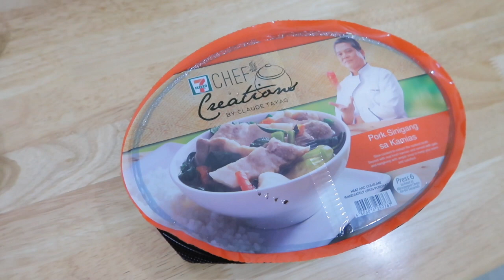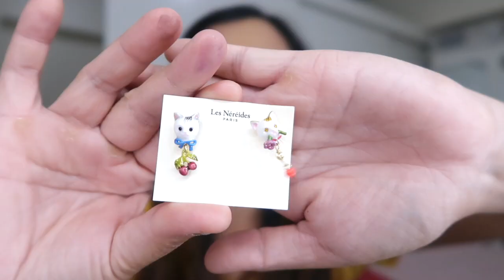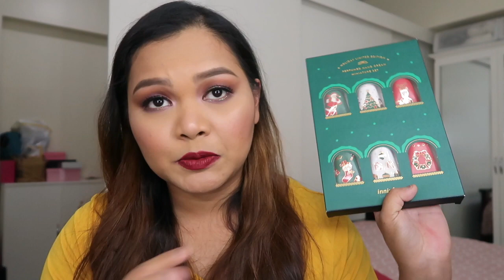TBJ VLOGMAS 1: Friends and PR Gifts!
Hi Beshies,

Welcome to my first Vlogmas! Let’s do 12 days of Christmas vlogs with The Beauty Junkee!

For our first episode, it’s all about reconnecting with very important people and unboxing awesome PR gifts (namiss ko to!).

Enjoy! Watch out for Vlogmas part 2!

Love,
The Beauty Junkee

Previous Video: Mumuso makeup: Ok ba?

I edit my videos using IMovie